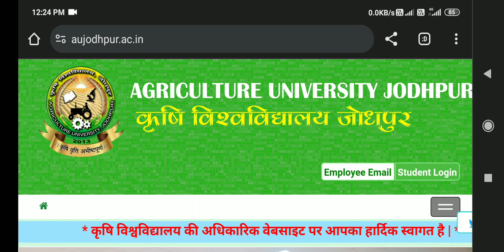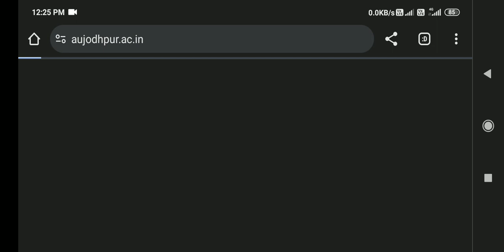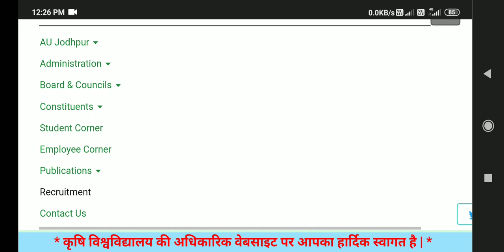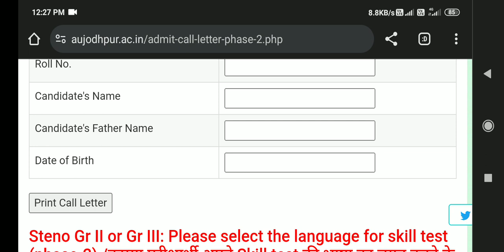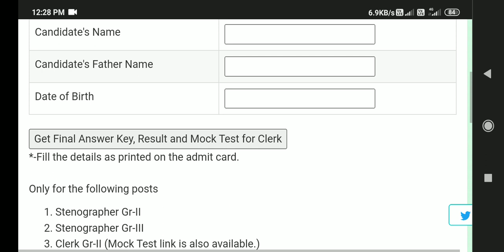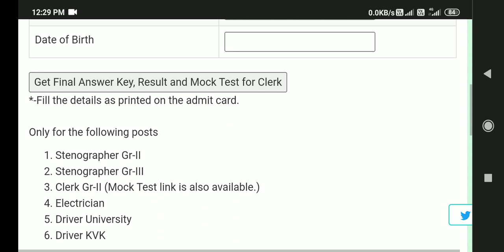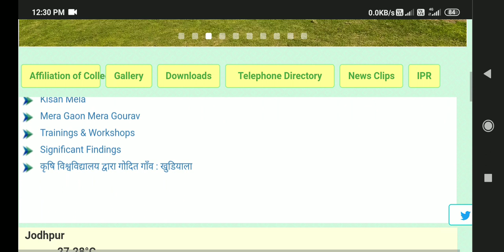New Update AU Jodhpur Non Teaching Vacancy 2023 Latest Official Update.